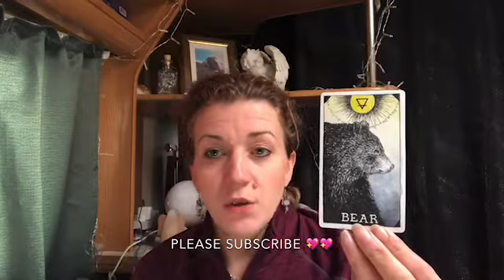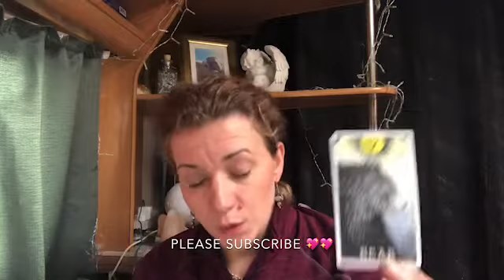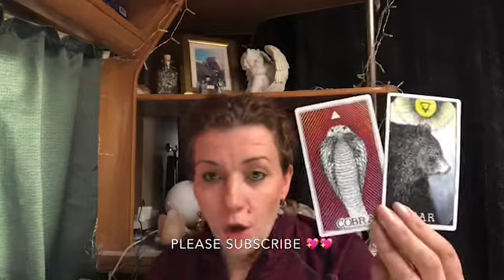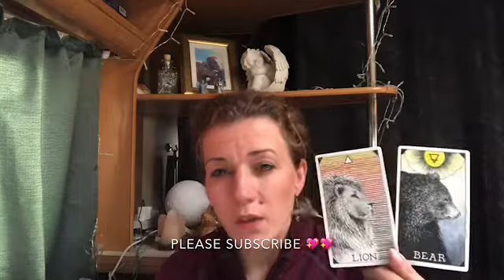🔥🔥TWINFLAME LEO🔥🔥 ITS TIME TO FIGHT FOR WHAT YOU WANT 🔥🔥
Welcome 😇

Videos are uploaded daily.  I’m truly grateful of your support 😘

Don’t forget to check out the special offers page 😍

Angel Blessings

Emz xxx